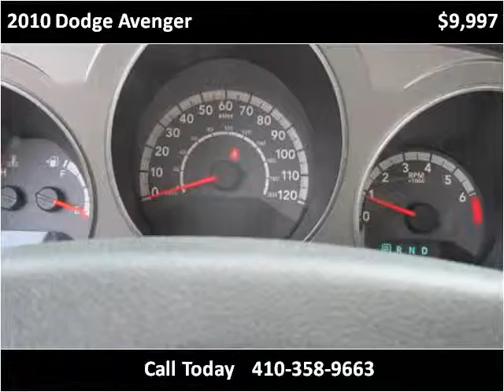2010 Dodge Avenger Used Cars Baltimore Maryland | CarZone USA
This 2010 Dodge Avenger is available from CarZone USA in Baltimore, MD.

Year: 2010
Make: Dodge
Model: Avenger
Trim: R/T with 6 Disc CD and Satellite Radio
Mileage: 90,921
Trans: Automatic
Vin: 1B3CC5FB9AN189909
Stock #: 189909
Engine: 2.4L L4 DOHC 16V
Interior: Leather
Color: Brilliant Black Crystal
Drive Train: FWD
Type: Sedan
State: MD